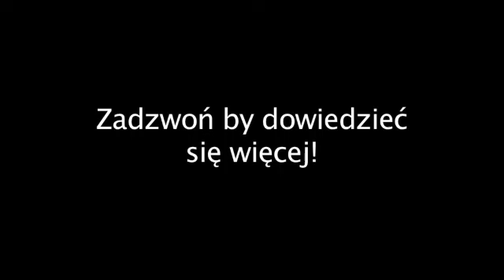Cenowe Warszawa HL Display Polska Sp. z o.o.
HL Display Polska Sp. z o.o. znajduje sie w miescie Warszawa i jest doskonalym rozwiazaniem, jezeli szukasz produktów lub uslug w branzy cenowe lub ekspozycja towaru. Aby dowiedziec sie wiecej, zadzwon na numer telefonu odwiedzic nas na ulicy Nakielska 3, 01-106 Warszawa lub zajrzyj na nasza strone internetowa pod tym adresem url.